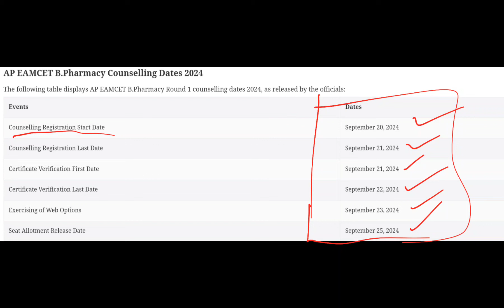AP EAMCET 2024 B Pharmacy Counselling Schedule